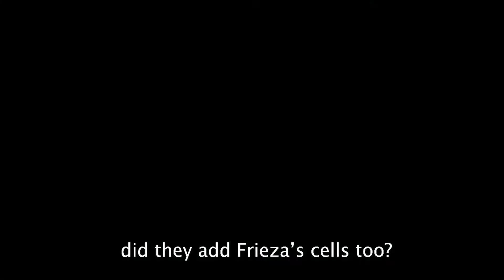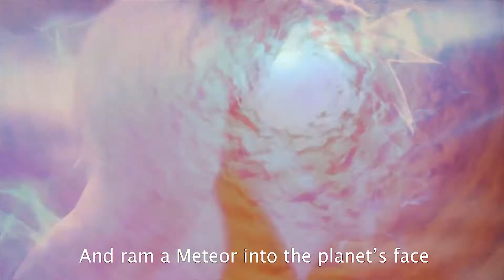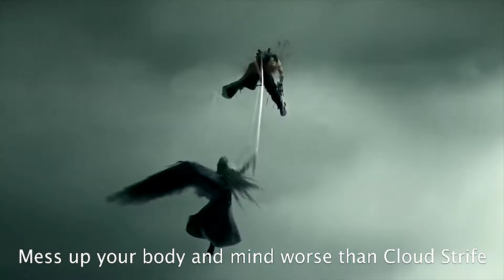Sephiroth vs Mewtwo. SIR Rap Battles Season 1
sephiroth vs mewtwo rap battle

Two deities genetically experimented on to be weapons of mass destruction battle it out in an exchange of verbal blows that will decide the fate of the planet.

Hey, so this is my second rap battle! I really enjoyed writing for this, the flow (at least in my opinion) is incredible and the voices from what I could produce at the time is good enough for me. I love working on these.

► CREDITS:
Special Inquisitor Rayyan as Sephiroth and Mewtwo
Written, Mixed and Edited by Special Inquisitor Rayyan

► ABOUT THE CHARACTERS:
Sephiroth (in Japanese: セフィロス, Sefirosu) is the main antagonist of Final Fantasy VII, its 2020 remake, and its 2005 animated film sequel Final Fantasy VII: Advent Children, as well as a major antagonist in the extended Final Fantasy VII universe, Compilation of Final Fantasy VII, and the Kingdom Hearts franchise. He is Cloud Strife and Tifa Lockhart's arch-nemesis (after he killed both Cloud's mother and Tifa's father), and quite possibly the most famous antagonist in the entire Final Fantasy franchise.

In Japanese, he has been voiced by Shin-ichiro Miki in Ehrgeiz: God Bless the Ring and Toshiyuki Morikawa in all other appearances. In English, he has been voiced by Lance Bass in Kingdom Hearts, George Newbern in most appearances, and Tyler Hoechlin in Final Fantasy VII's remake.

Mewtwo (Japanese: ミュウツー Mewtwo) is a Psychic-type Legendary Pokémon introduced in Generation I. Created by Ken Sugimori, it debuted in the video games Pokémon Red and Blue, and later appeared in subsequent sequels and spin-off titles, such as Pokkén Tournament. In the video games, the player can fight and capture Mewtwo in order to subsequently pit it against other Pokémon.

The player first learns of Mewtwo late in Pokémon Red and Blue by reading research documents left in a ruined laboratory on Cinnabar Island. Mewtwo is regarded as one of the series' strongest Pokémon. Mewtwo has also appeared in various animated adaptations of the franchise.